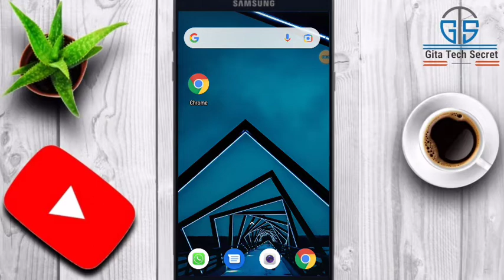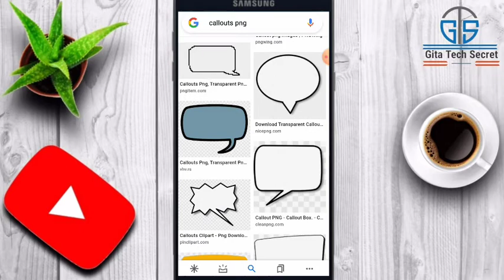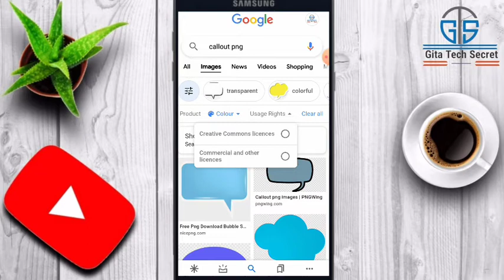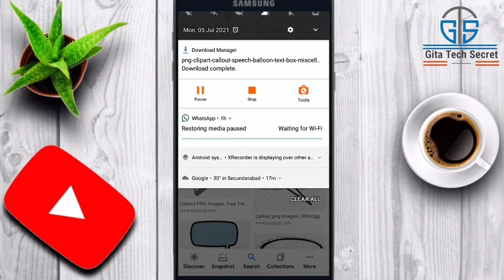How To Download Copyright Free Callout PNG | Thumbnail Par Callout Png Kaise Lagaye | GitaTechSecret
How To Download Copyright Free Callout PNG | Thumbnail Par Callout Png Kaise Lagaye | Gita Tech Secret

Topic Covered 👇
how to download copyright free PNG
how to download callout png
callout png kaise download kare
Thumbnail par callout kaise lagaye

Hai friends in this video i will show how to download copyright free callout